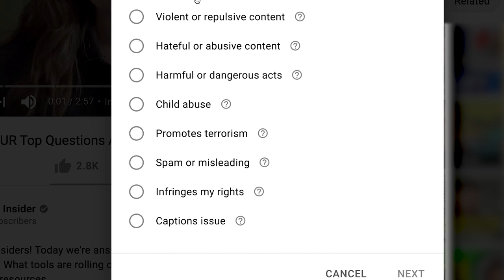MYTHBUSTING: Can 1,000 Flags Take Down Your Video?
Hello Insiders! Today we're back with another Mythbusting episode about Flags.

👕👚SWAG 🎽☕

100% of the proceeds automatically support Red Cross